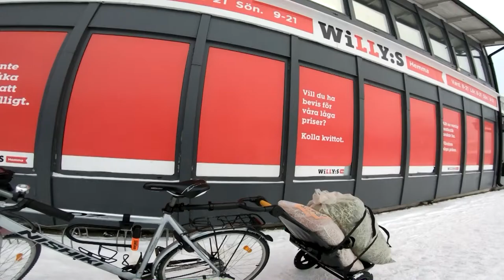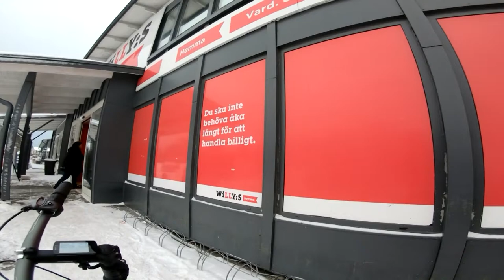Nishiki and Burley Travoy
Timeline:
0:00:00 Intro text
0:01:33 Unfolding the trailer
0:02:47 Why I'm not using the Brompton bike today
0:04:27 Time to go
0:04:48 Map Animation of the ride
0:06:01 Starting the ride
0:11:52 Arriving at the store
0:14:18 loading cat litter
0:15:40 Loading hay
0:20:34 Unlocking my bike and connecting the trailer
0:22:30 Starting the ride home
0:27:40 Arriving home
0:28:37 Rolling the supplies right into my home, no need to carrying heavy supplies